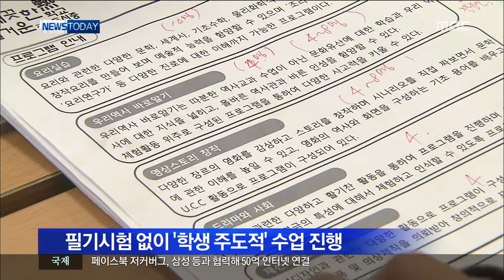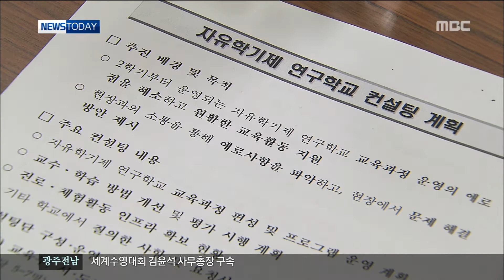HD [광주MBC뉴스] 자유학기제 시범 운영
중학생을 대상으로 하는
자유학기제에 대해서 혹시 들어보셨는지요.

중학교 3년 과정 가운데 한 학기동안
필기 시험을 치르지 않고
재능과 꿈을 키워주는 제도인데요,

이번 학기부터 광주에서도
3개 학교에서 시범 운영이 시작됐습니다.